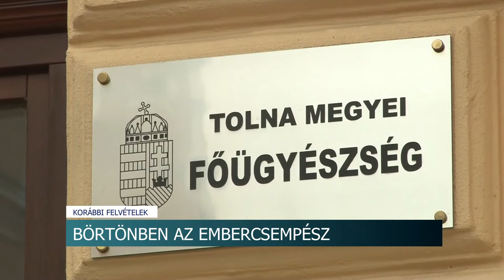Börtönben az embercsempész - 97 migránst akart Nyugat-Európába szállítani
Akár 16 év börtönbüntetést is kaphatott volna az a moldáv embercsempész, akit novemberben fogtak el Dunaföldvárnál miközben 97 illegális migránst próbált Nyugat-Európába juttatni. A bíró végül ennél lényegesen kevesebb időre küldte rácsok mögé a külföldi bűnözőt.